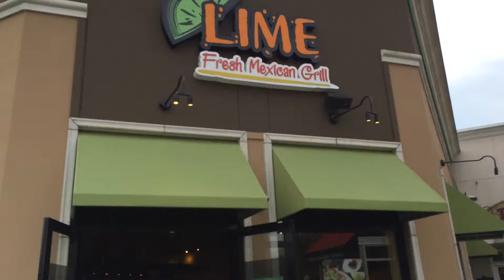Game Night | Vlogmas Day Twenty Three